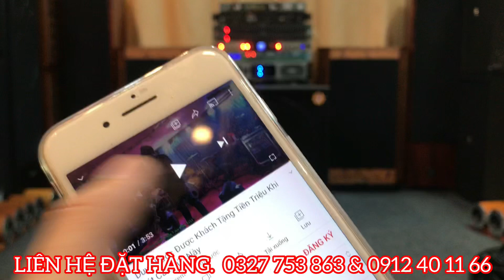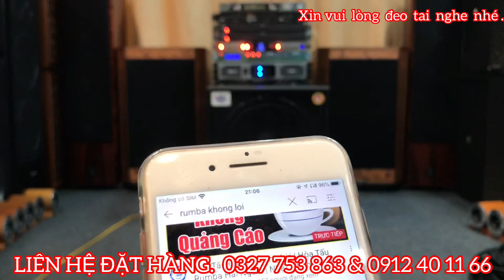Siêu trầm weeworld s1500 tes nhanh quá hay và mạnh như bão số 7